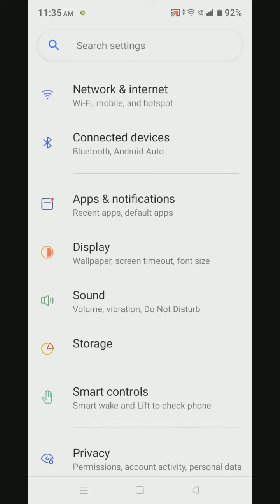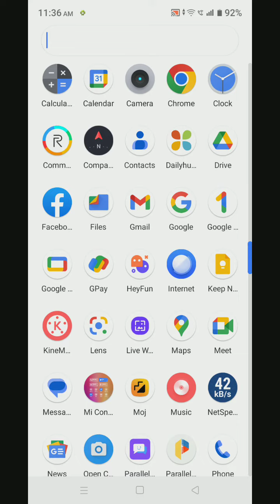How To Hide Navigation Button Realme 10S, Hide Back Button Setting Realme 10S,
How To Hidenavigationbutton Realme 10S, Hidebackbutton Setting Realme 10S,